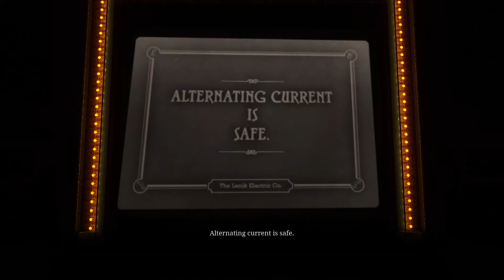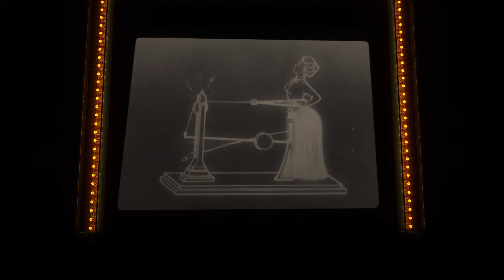Red Dead Redemption 2 - At the movies